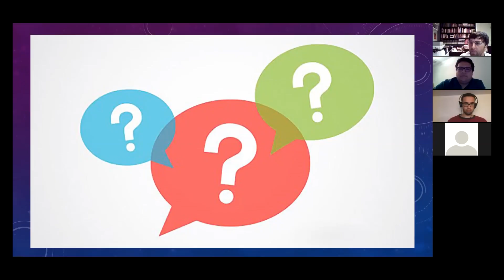Emergency Room, January 17, 2017 QUESTION #2